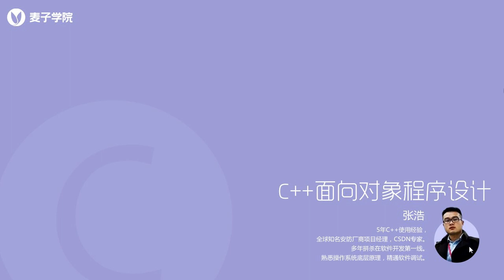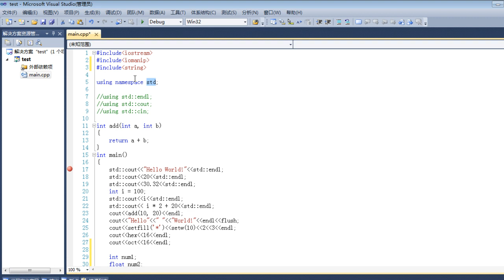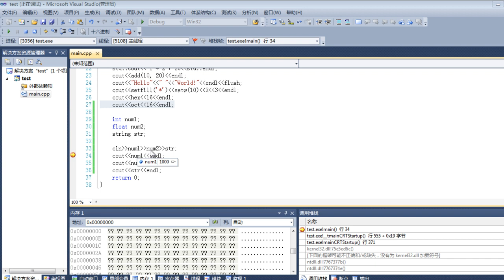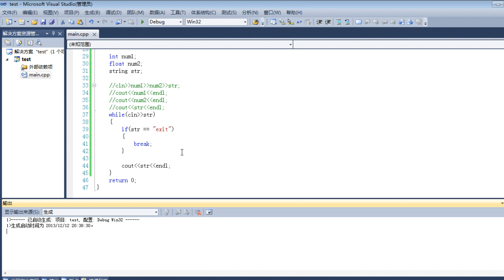C++面向对象编程4 第4节标准流输入输出